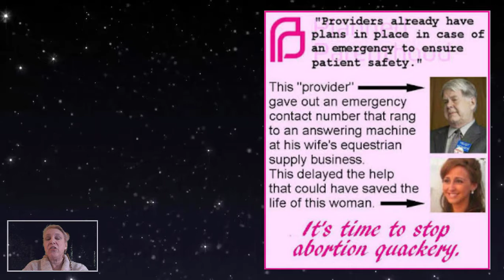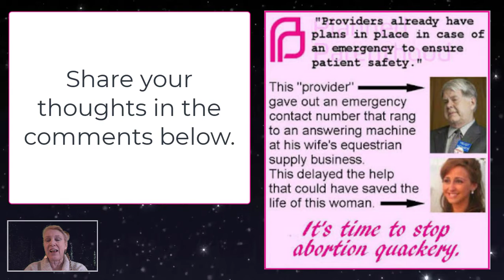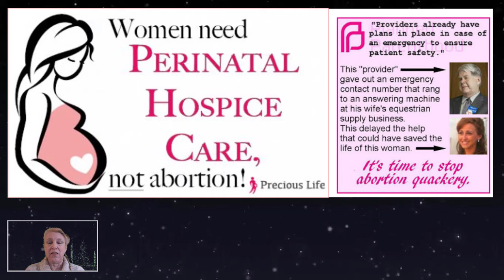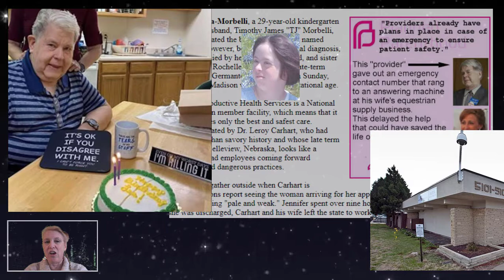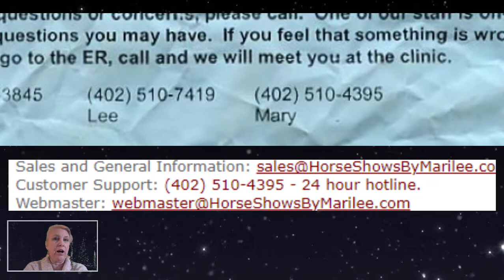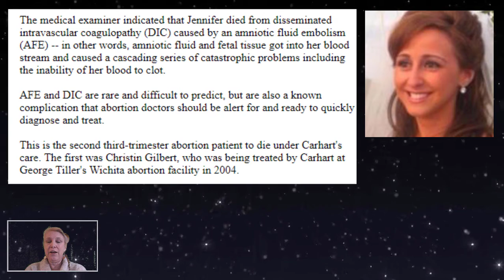Abortion Aftercare: Emergency Equestrian Supplies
Dr. Leroy Carhart's aftercare instructions admonish abortion patients not to go to the emergency room but instead to call one of the numbers provided. The number included the answering machine to Carhart's wife's equestrian supply business.